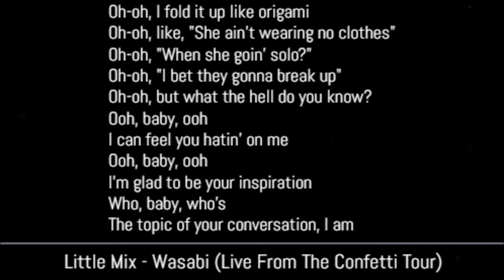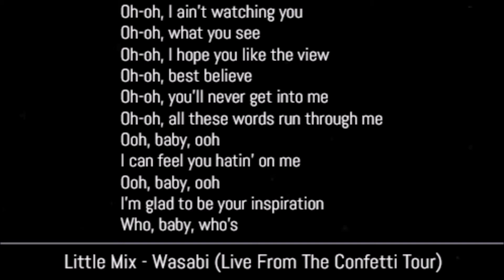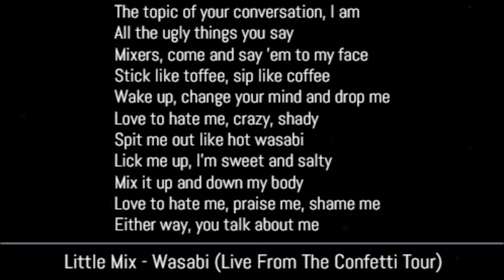Little Mix - Wasabi [Live From The Confetti Tour] (Lyrics)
Little Mix - Wasabi (Live From The Confetti Tour)